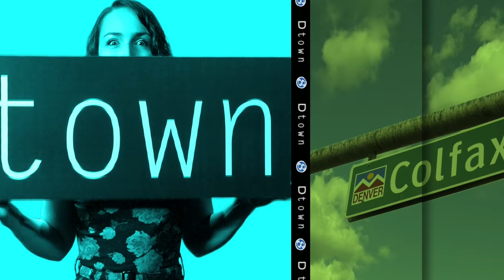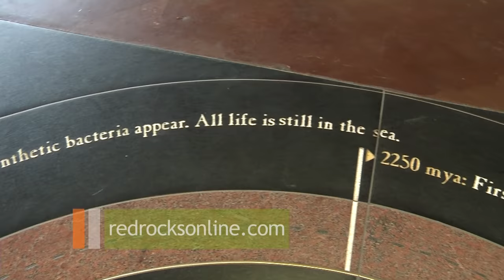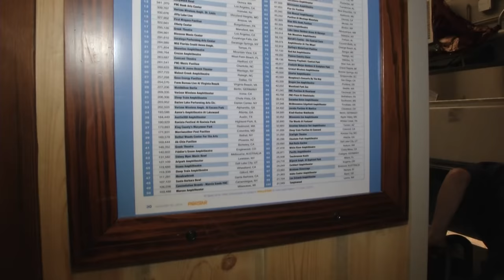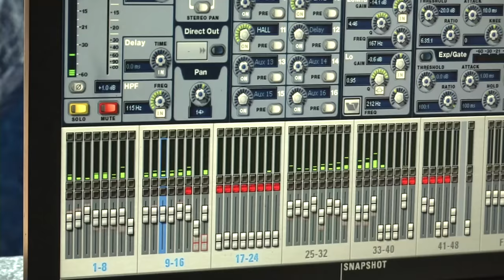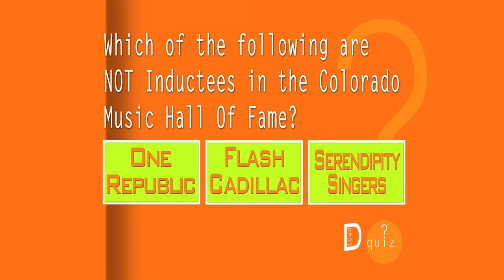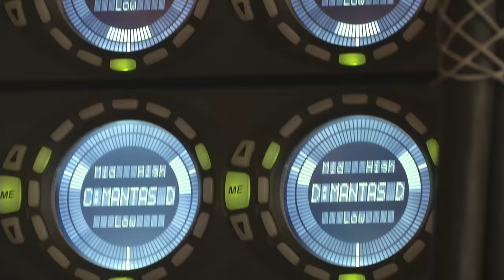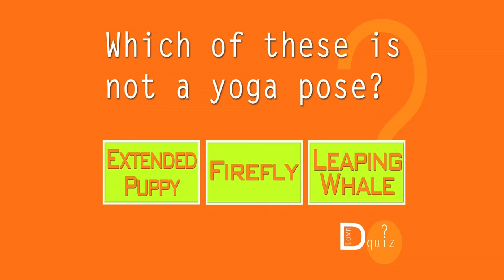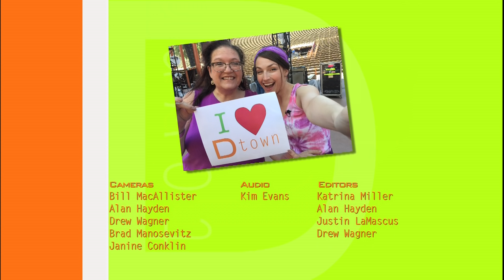Episode 07: 8 Great Things at Red Rocks: Dtown 07/15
Dtown visits Red Rocks Park and Amphitheatre and goes behind the scenes with Colorado’s own Big Head Todd and the Monsters!   And there's much more to Red Rocks, including hiking and biking in the park, the Visitor Center, and the brand new Colorado Music Hall of Fame, just to name a few.